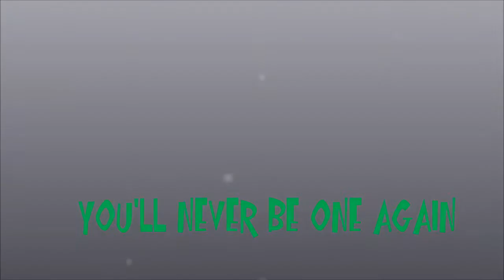never be one.wmv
Katydids first Birthday at Numma & PopPop's house.  We started the day with pizza at Vinnies, then MT Pisgah to play then home to Nummas to play in the leaves and have my party.